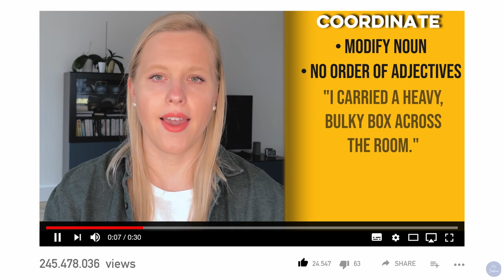Learn to properly use commas: 8 rules on how to use a comma in English to improve your writing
Todays' video is a continuation of the series: everything you need to know about punctuation and we're going learn 8 different ways we can use the beloved comma.

Much like it's distant cousins the semicolon and colon, the comma is very commonly misused.

And as we learned in the previous video, incorrectly using the comma can mean the difference between life and death!

So if you want to master your punctuation skills, then keep watching!

⏱️  Timestamps
Intro: 00:00
Rule 1: Separate words/word groups - 00:30
Rule 2: Separate adjectives - 02:40
Rule 3: After a dependent clause -  03:31
Rule 4: After an introductory clause - 04:46
Rule 5: Non-restrictive elements/appositives - 05:31
Rule 6: Between 2 independent clauses - 06:58
Rule 7: Indicated direct address - 07:25
Rule 8: Refer to direct quotations - 07:54

Subordinating Conjunctions:
1. After
2. Although
3. As
4. As if
5. Once
6. Provided (that)
7. Rather than
8. Since
9. As long as
10. As much as
11. As soon as
12. As though
13. Because
14. Even
15. Even if
16. Even though
17. Inasmuch
18. Just
19. Now
20. Why
21. Till
22. Unless
23. When
24. Though
25. So that
26. Which
27. Whether
28. Whereas
29. Unless
30. Supposing

🎥  FILMING EQUIPMENT

* On Stage mic stand
* NEEWER LED ring light (14 inches)

🎈 PROMOS

I’m Dasha and I’m a former legal professional living my best life in London. On this channel I share with you a super useful tips on learning languages, English, personal development and fun stories.

Born Soviet-Ukraine, raised in Dubai and Cyprus, I'm currently based in London. I'm a global nomad with an artillery of 6 (going 7!) languages.

GET IN TOUCH / BUSINESS:
If you’d like to talk, I’d love to hear from you. DM @its_dasha_lev on Instagram and I'll happily get back to you!